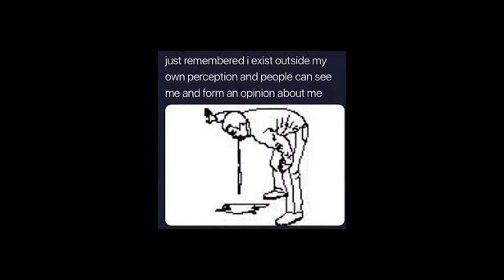The Tragic Condition of the Nightkin and Humanity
Is human freedom a curse? Do we have a "self?" This video essay attempts to explore this existential dilemma through the RPG Fallout New Vegas and the works of Jean Paul Sartre, specifically his play No Exit.

"The Marshalling Yard pt. 1" (Resident Evil 2)